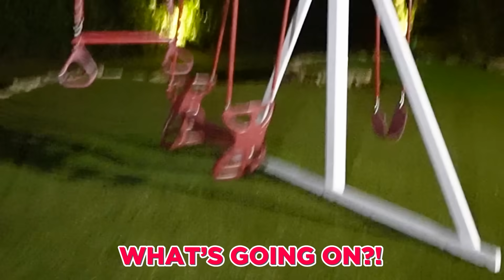Her PLAYGROUND is HAUNTED😱